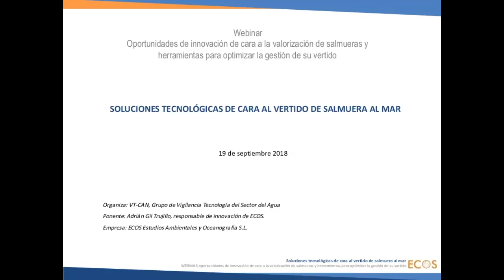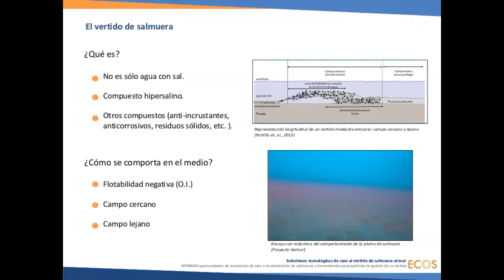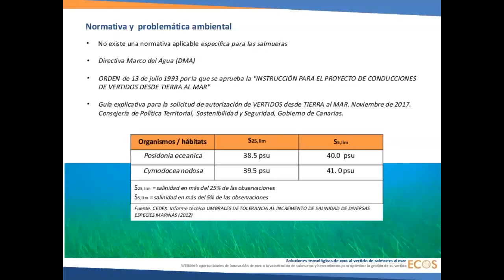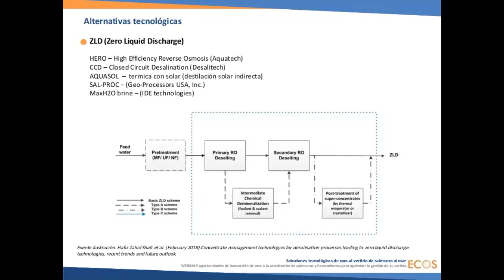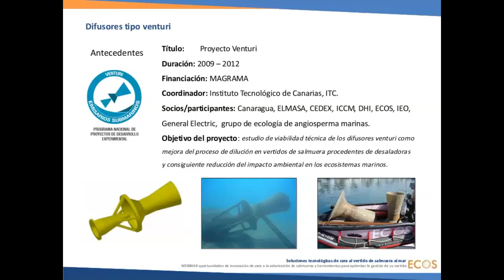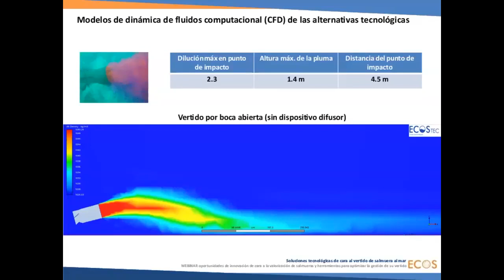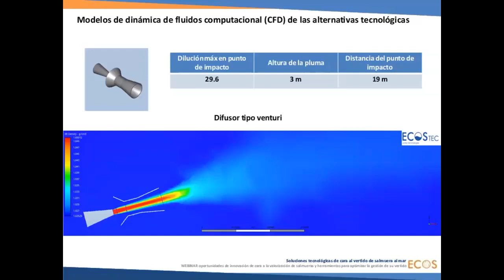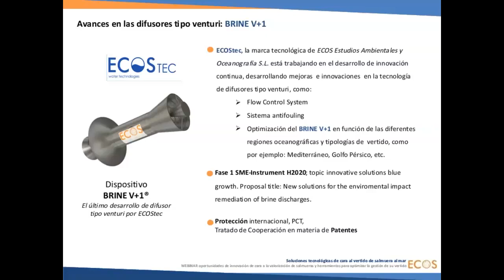Soluciones tecnológicas al vertido de salmuera al mar. Adrián Gil. Responsable de I+D+i. ECOS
Soluciones tecnológicas de cara al vertido de salmuera al mar. Adrián Gil Trujillo. Responsable de I+D+i. ECOS Estudios Ambientales y Oceanografía S.L.